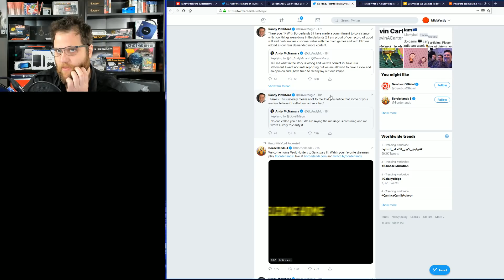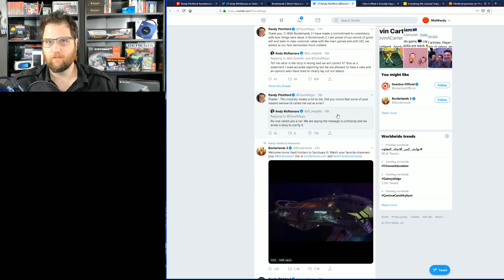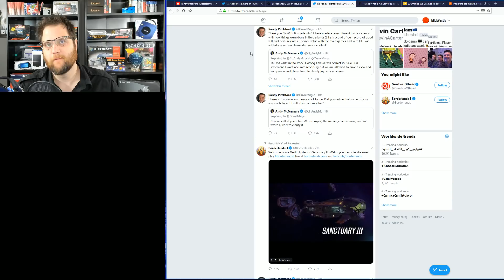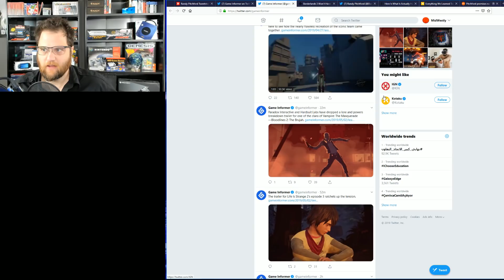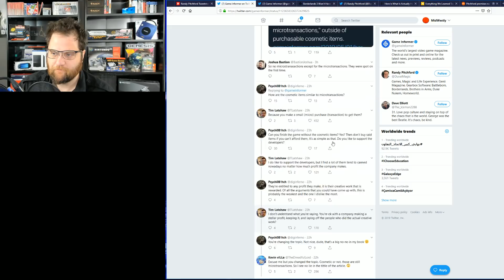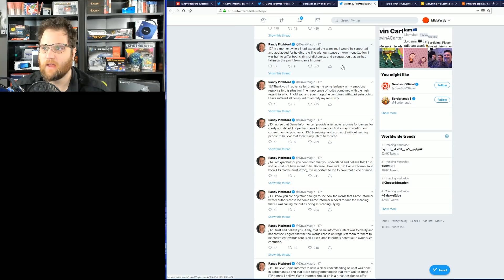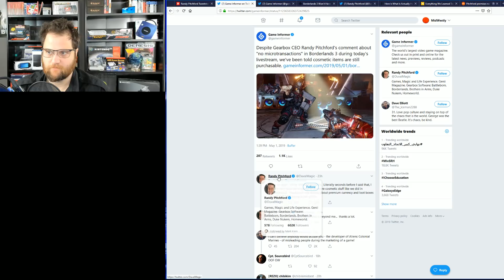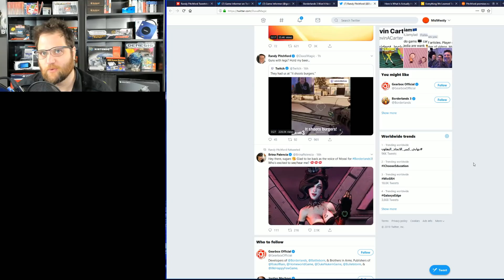Randy Pitchford Goes BERSERK After Being Called Out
Borderlands 3 had it's first worldwide gameplay reveal yesterday but it was soured over the talks of microtransactions.